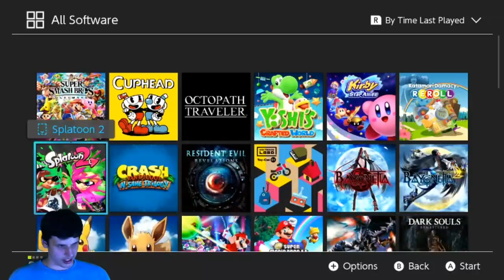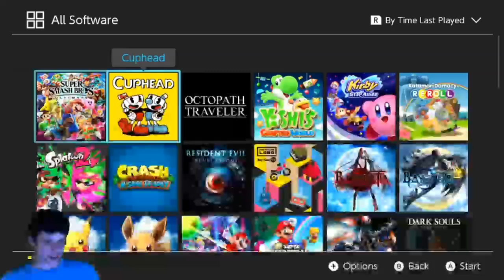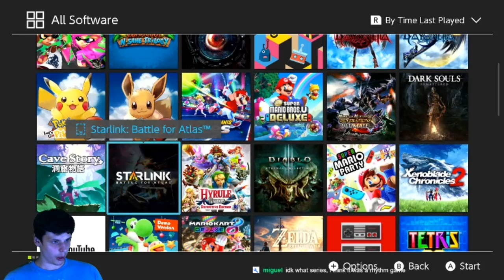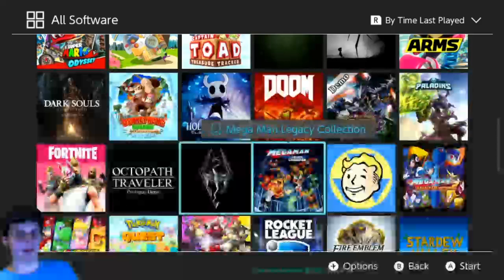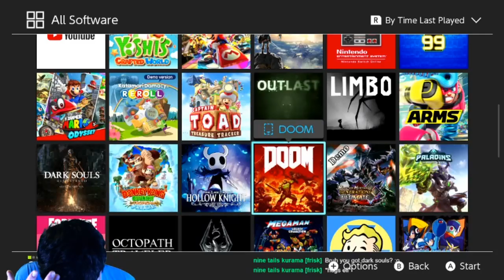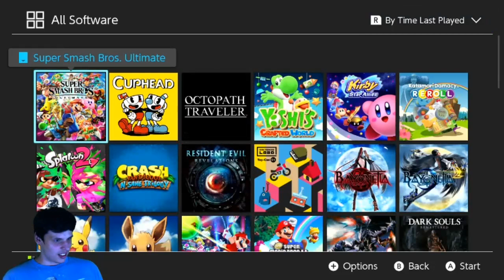[LIVE] Nintendo Switch Game Night | 4.30.2019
Tonight, I'll be taking requests for what games I should play!